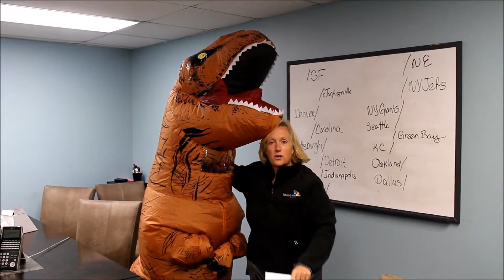Renee's Pro Football Picks - Week 3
Because of a technical error, Renee and the D-Rex lost the football picks trophy this week. Can they get it back?